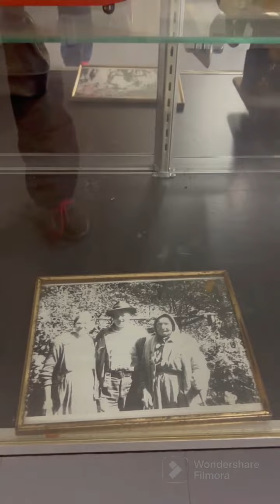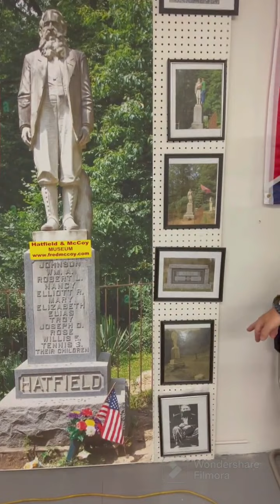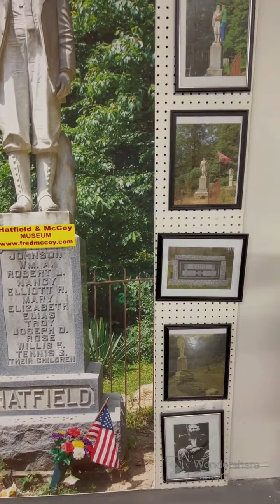Randall Never Claimed to be a Leader